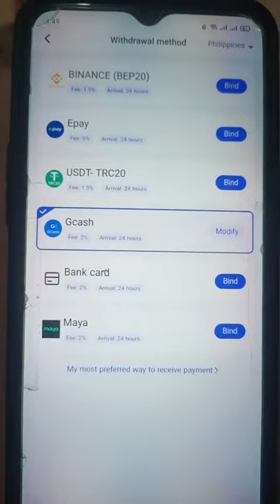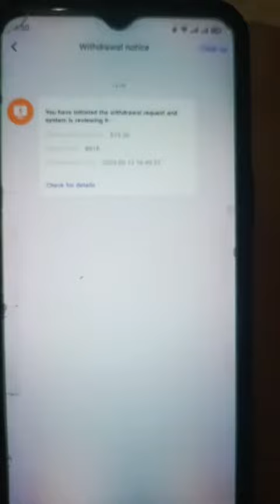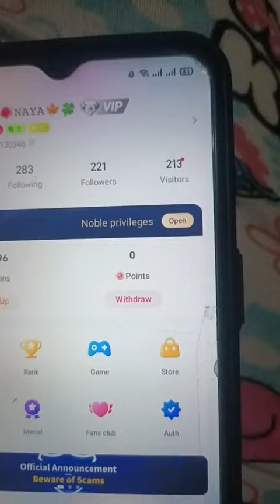Poppo Live, LEGIT BA ? | Poppo Live earn money, Poppo Live Withdrawal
Poppo How to earn, Poppo Live Earn money, Poppo Live Paano Kumita
Kumita ng pera sa Poppo Live,